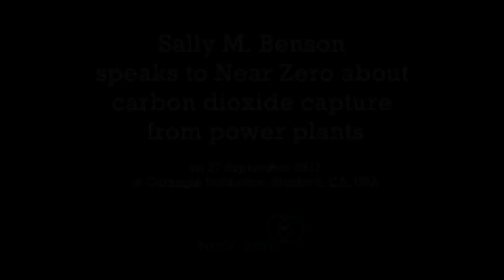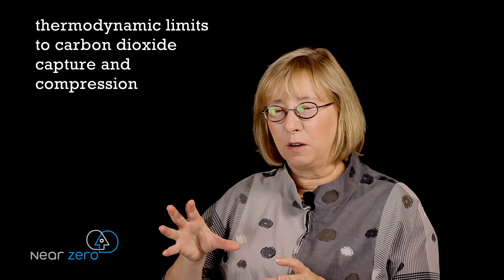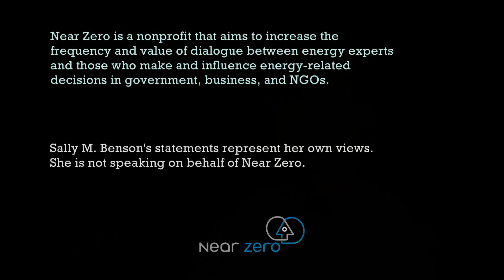Carbon dioxide capture from power plants: Sally Benson speaks to Near Zero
Recorded 27 September 2011 at the Carnegie Institution Dept. of Global Ecology at Stanford University with Sally M. Benson, Director, Global Climate and Energy Project, and Professor, Dept. of Energy Resources Engineering, Stanford University. Produced by Ken Caldeira for Near Zero.

Near Zero is a nonprofit that aims to increase the frequency and value of dialogue between energy experts and those who make and influence energy-related decisions in government, business, and NGOs.

Sally Benson's statements represent her own views. She is not speaking on behalf of Near Zero.